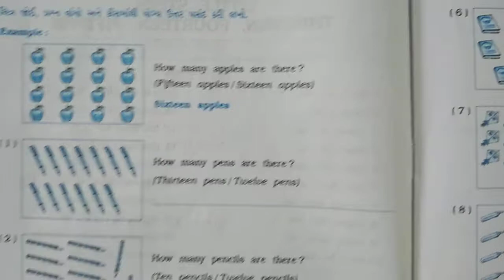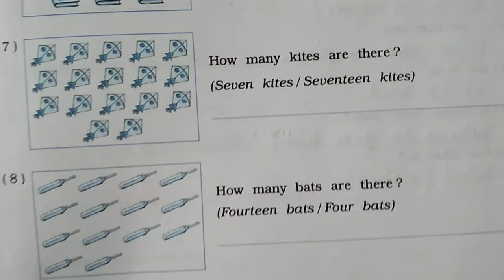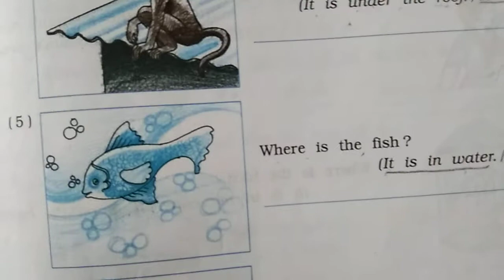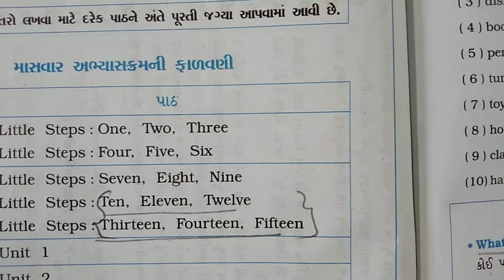ધોરણ-5 (ગુજરાતી માધ્યમ) વિષય: ENGLISH LITTLE STEPS:13, 14, 15 W.B Q-2&3